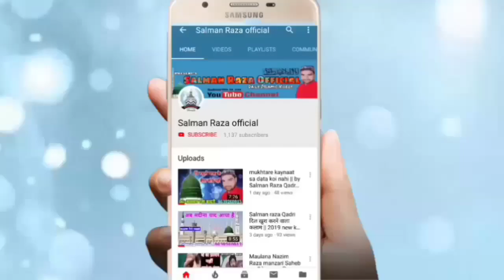Gumbade Khazra Aankh mai meri kajal bankar Rahta hai | By Hafiz Mohammad Rafi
Hi,

Doston yah video Maine gumbade Khazra ki shan Mein banaya hai I hope yah video aapko Pasand aaega

SalmanRaza
MohammadRafi
HafizMohammadRafi
SALMANRAZA

अपनी नाते पाक या तक़रीर स्टूडियो टाईप रिकोर्ड कराने के
लिए सम्पर्क करें या फिर यू ट्यूब पर अपलोड कराने के लिए
 सम्पर्क करें हमारा मोबाइल फोन नंबर है--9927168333